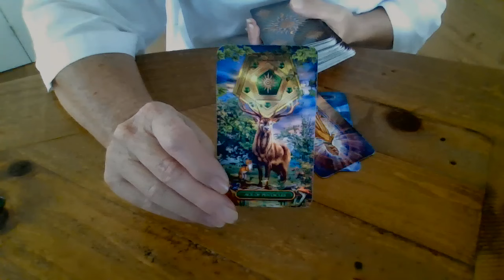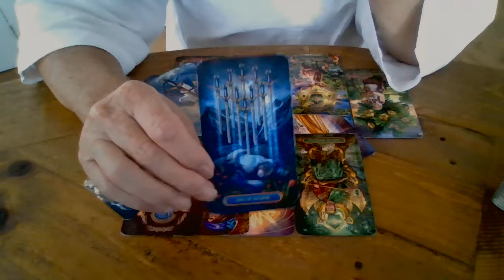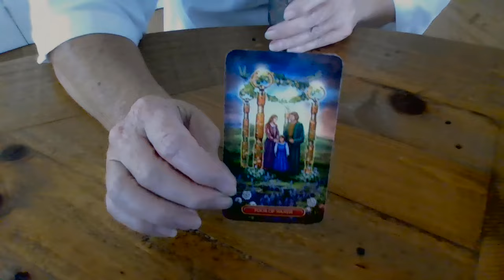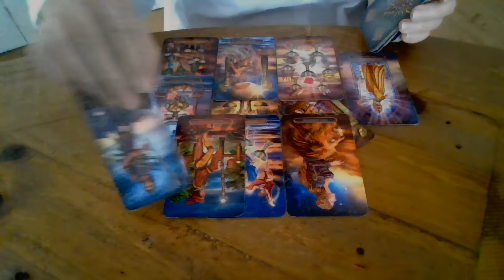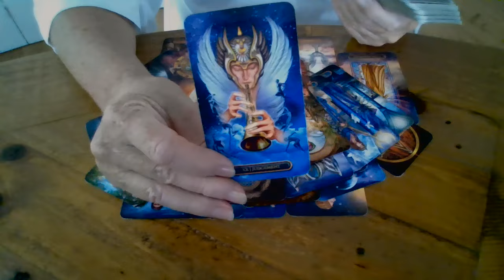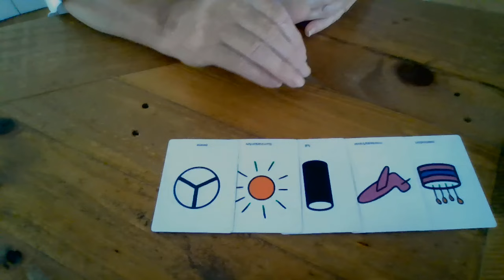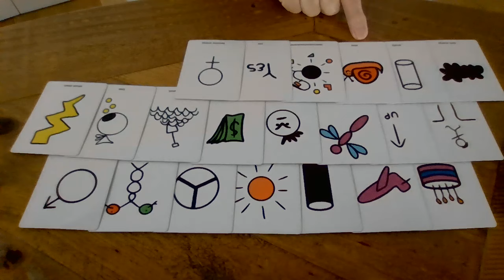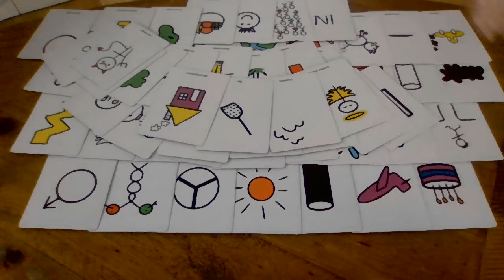The Red Sea shipping